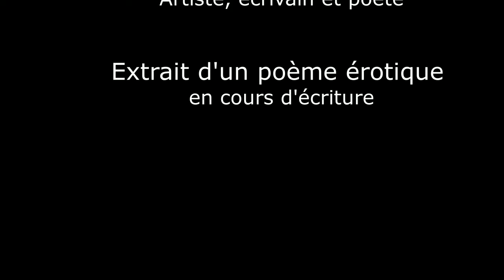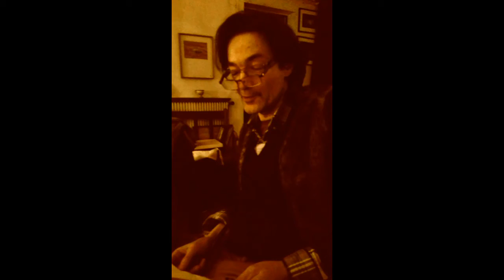Pierre Lehec chez Nadine Lefébure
Pierre Lehec, artiste, écrivain et poète chez Nadine Lefébure, en décembre 2018 à Paris. Lecture d'un extrait d'un long poème érotique en cours d'écriture.